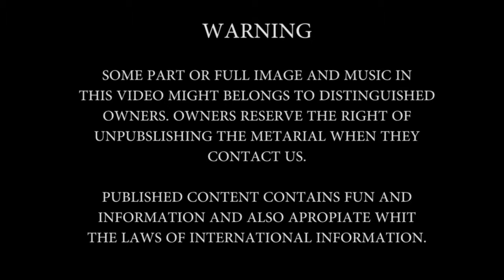Toprak Sergen@Kara Kentin P..çleri -Giriş- Film